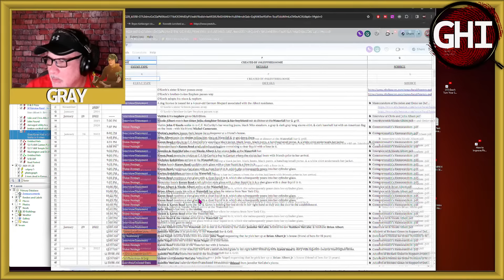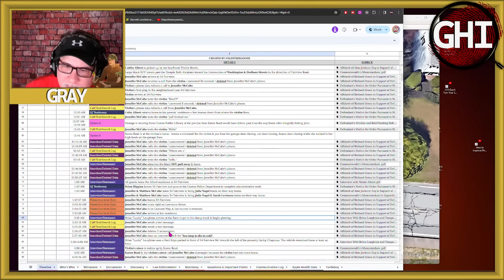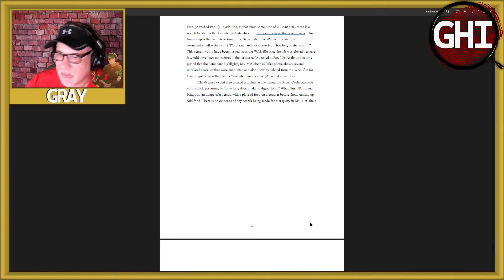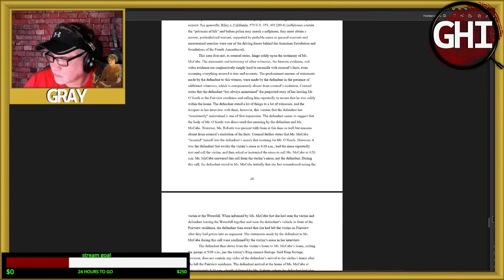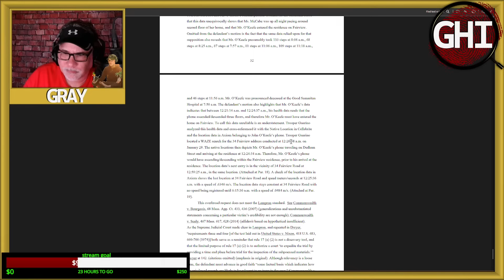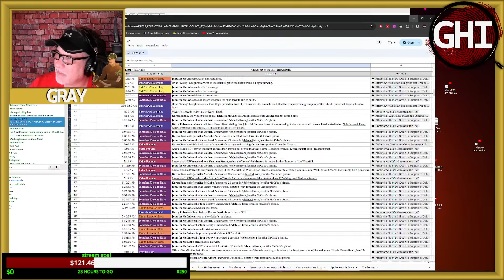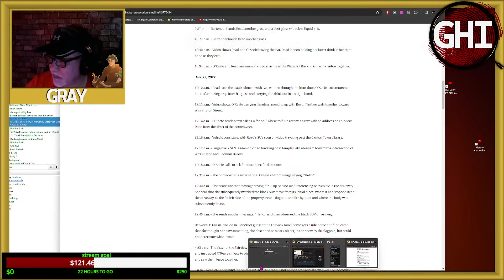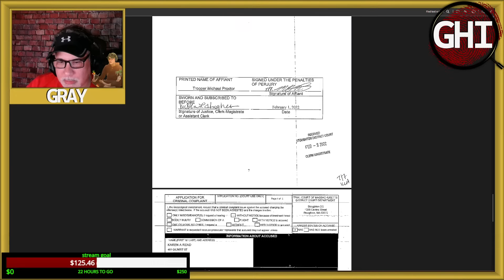Did Karen Read Kill John O'keefe? A-Z Part 2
Karen Read A-Z Part 1
"Karen Read, a 41-year-old woman from Mansfield, has been charged with manslaughter for allegedly killing her boyfriend, John O'Keefe. She is accused of running over the Boston police officer and leaving him for dead in a snowbank last week.

According to The Boston Globe, Read partied with O'Keefe on Friday night and dropped him off at an afterparty in a friend’s house in the early hours of Saturday. The house is located near 34 Fairview Road in Canton." -  sportskeeda.com

Lost Time
Dark Times

Dyatlov Pass
Death of nine

CrimeCon promo
3MEN20

car jumper
httpsamzn.to33VeUhz

My Gear!
Mavic Mini

Razer Kiyo

Yamaha MG10XU